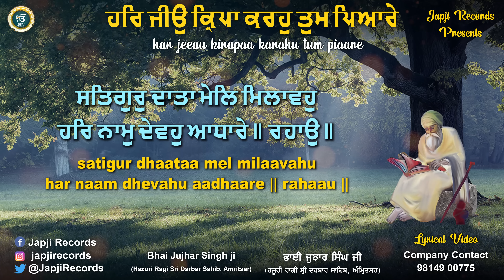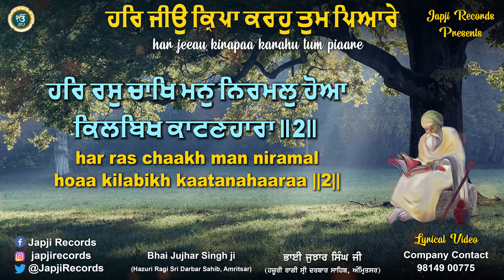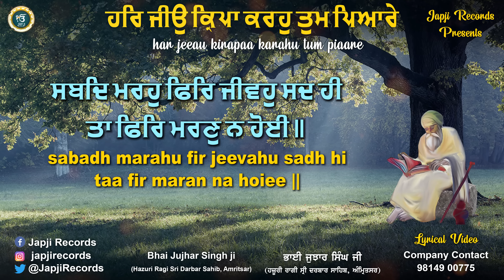New Shabad Gurbani Kirtan 2024 - Har Jio Kirpa Karo - Bhai Jujhar Singh Ji Hazuri Ragi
Japji Records & Kaka Purain Presents

Titel - Har Jio Kirpa Karo
By - Bhai Jujhar Singh Ji Hazoori Ragi (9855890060)
Recording at Sukhmani Studio

VPO Purain, Tehsil JAGRAON, DISTT Ludhiana , O.NO. 835/JGN/10-11, Ludhiana, Punjab 141110 (Mob. 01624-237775)